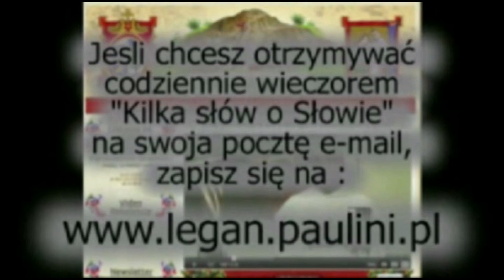Kilka słów o Słowie 12 II 2015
Mój komentarz do Ewangelii na czwartek, 12 lutego 2015